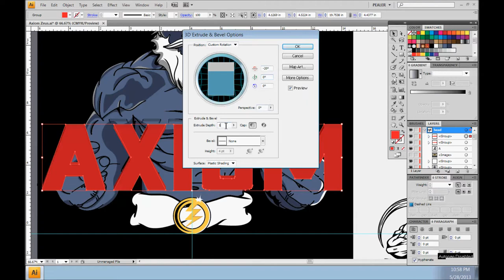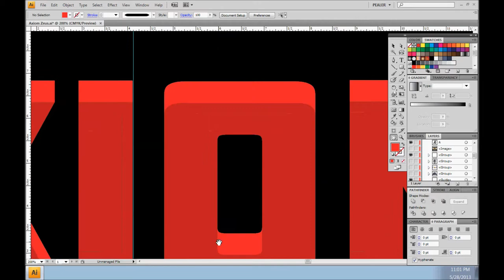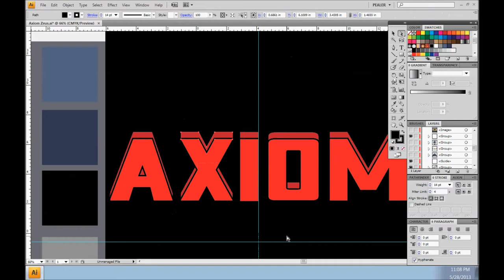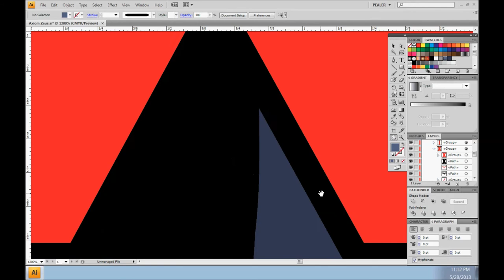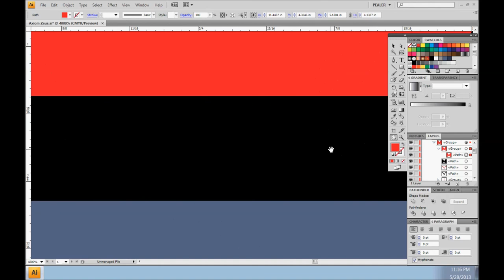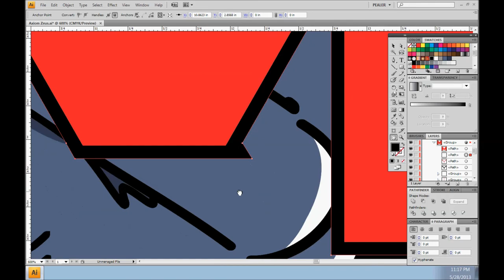yiynova msp19u video capture of adobe illustrator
Continuing artwork for MLG team Axiom
Song is Fa Fa Fa by Datarock